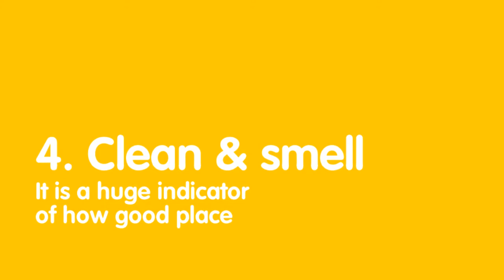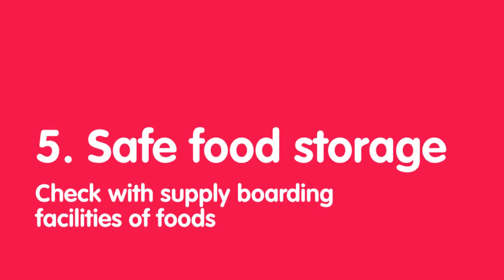Affordable & Safe Cat Boarding Services